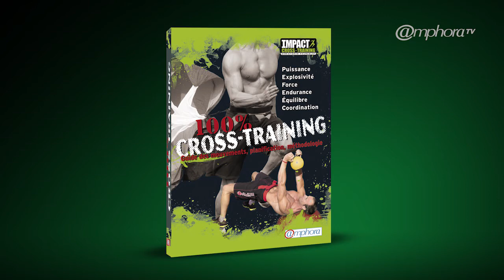100% Cross-training - Le public du livre ?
Besoin d'une préparation physique variée ? De retrouver de l'explosivité… 100% Cross-training est fait pour vous !

Christophe Pourcelot nous éclaire sur le public du livre 100 % Cross-training.